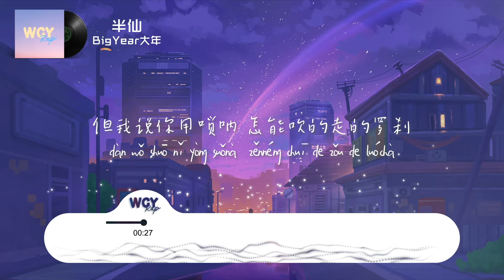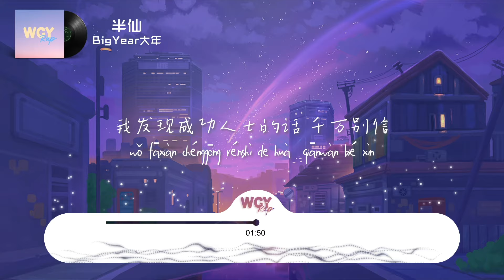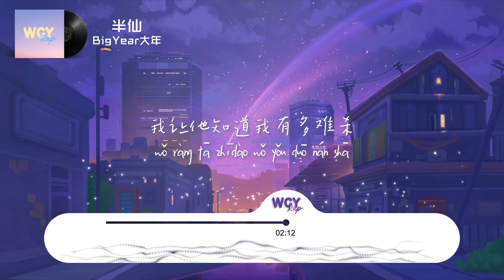BigYear大年 - 半仙「我让他知道我有多难杀 U I feel like 半仙 风流在五行外的半仙」【動態歌詞/Lyrics Video】BigYear大年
❖关注 ：BigYear大年

BigYear大年 - 半仙「我让他知道我有多难杀 U I feel like 半仙 风流在五行外的半仙」【動態歌詞/Lyrics Video】

半仙 - BigYear大年
词：BigYear大年
曲：BigYear大年
编曲：Yung Troubadour
混音：郭子翊
算命算出来我童子命
算出活不了多大
但我说你用唢呐 怎能吹的走的罗刹
他说小伙子太血气方刚有点狂
我说我自己给自己算过了
我的命**有点长
我不会理睬那具困我一条腿的木棺
你要别管我前几年
有多狼狈有多不堪
绝不会给谁丝毫机会
在我坟头放花篮
阎王要我半条命 我下地府让他还
兄弟说我太狂了 是不是需要降火
说我像闹海的哪吒
但我说那有没有可能是哪吒像我
叫我别写了 别写了 说我再玩火
我说除了我爹妈 谁都没法管我
有人看我到现在还好好的
气的脸都紫了
再看看他的表情
咋像是刚刚吃了*呢
我在网上冲浪看到
有人说我已经死了
那我这几年赚的钱
难道是你给我烧的纸么
U I feel like 半仙
风流在五行外的半仙
我命运不再原地转圈
不会把自己拍成烂片
现在用我的规矩换天
我确实也很虚荣
喜欢再多一些人气
再多一些的小金币
和操控世界的能力
就算没出生在名门望族
或是书香门第
我相信我照样
能能够做出傲人的成绩
我发现成功人士的话 千万别信
我自己就是大天才我有自己的捷径
老师傅说命运早就替我做了决定
那我就光脚走再擦掉他留下的鞋印
我把世界当作核桃
放我的手里去盘他
反正我们在几千年后不都是一盘沙
生命的意义
不就是在这世界嫌弃波澜吗
老天让我生场病
我让他知道我有多难杀

➸微信：wcymusicstudio